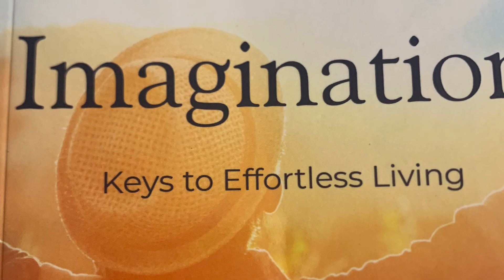Circumstances Don’t Matter|Neville Goddard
Your inner world affects your outer world. In order to change your circumstances, you need to walk by faith, and not by sight. This is how you create your best life and manifest your heart's desires.

Song: Affirmation
Artist: Dara Marie

Books:
Faith and Imagination: Keys to Effortless Living

Resilience: 7 Keys to Bounce Back

A Walk with God: Living the Overcoming and Limitless Life